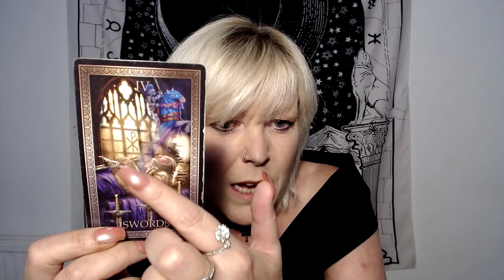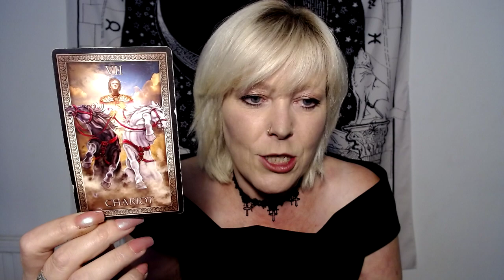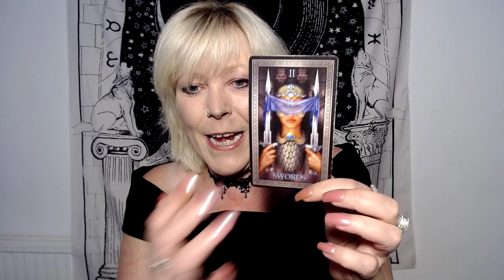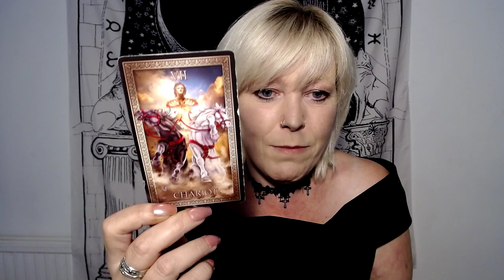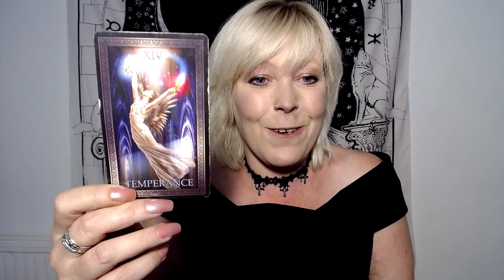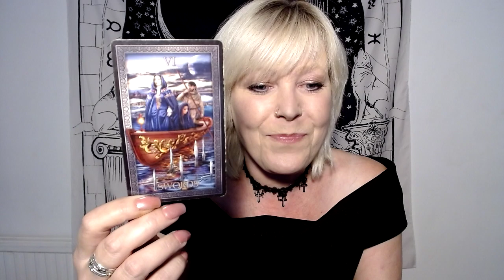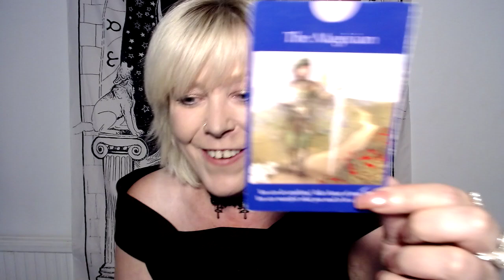ARIES ~ It's About to Go Boom!! October 2020 ~ LOVE TAROT READING!!